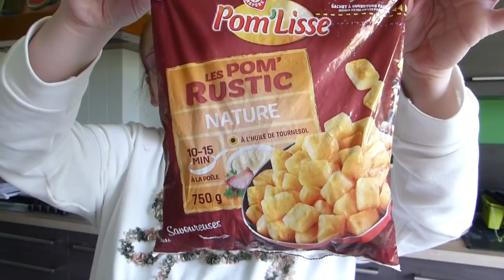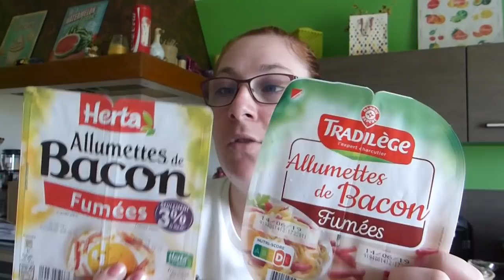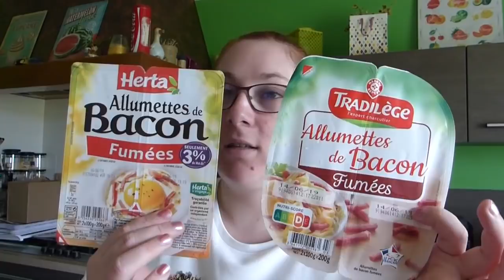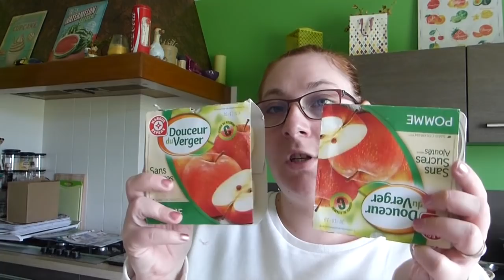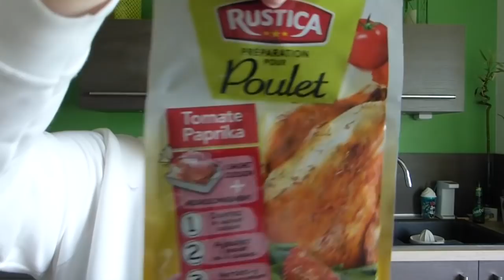{ RETOUR DE COURSES 2019 } N°21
Bonjour à tous et bienvenue pour cette nouvelle vidéo.  Aujourd’hui je vous retrouve pour un retour de courses

Bisous